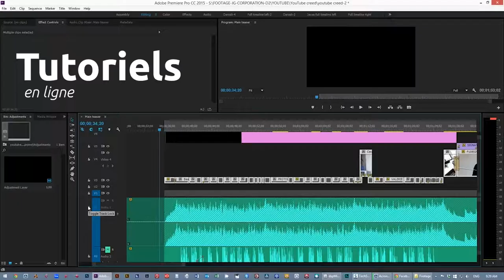Vidéaste photographe ville de Québec Jacques Gaines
Ayant plus de 11 ans d’expérience dans le domaine de la création de contenus marketing vidéos, j’aimerais mettre à profit mon sens de l’organisation, ma créativité, mon intérêt marqué pour l’innovation, mon sens du travail d’équipe et mes connaissances approfondies des médias sociaux, au sein de votre équipe.

Mon expérience comme coordonnateur audio-vidéo, pendant deux ans, au sein de l’agence de stratégie marketing Image de Mark (AGT Robotics, Ceratec, Quirion Métal, Boa-franc, Victor Textiles), ainsi que pendant six ans, pour l’École de cirque de Québec (ECQ), m’ont amené à développer un excellent sens de l’adaptation en fonction des objectifs fixés et des clientèles cibles.

Étant également à mon compte pour des clients satisfaites tel que, Simons, Bizou, CAA, Violons du Roy, RTC, Ceratec, iSaute, laNEF, la Chambre immobilière de Québec, le monastère des Augustines, je crois être en mesure d’effectuer, et même surpasser vos attentes.

Je suis orienté vers les résultats et à l’écoute de mes clients internes et externes.

Faisant preuve d’autonomie dans ce que je dois accomplir, j’aime aussi travailler en collaboration avec des collègues et utiliser ma créativité pour avancer en direction d’une vision commune tout en offrant des conseils en accord avec les objectifs de votre l’équipe.